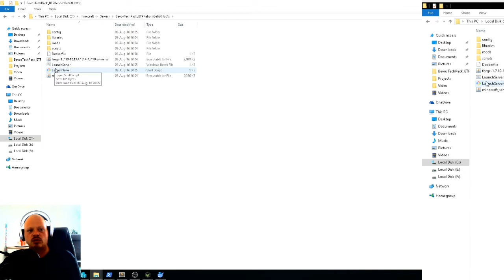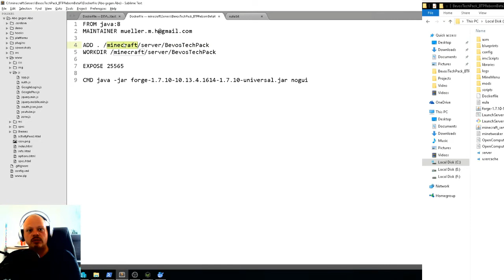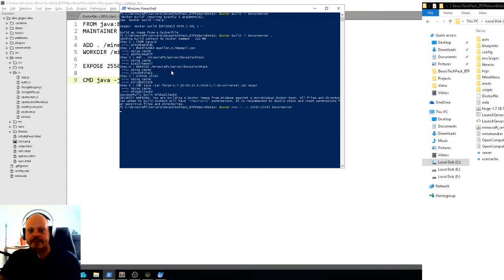#8 minecraft bevos tech pack gameserver im docker container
#8 minecraft bevos tech pack server im docker container Docker LockerMitDocker. In diesem einfachen Beispiel zeig ich euch wie schnell man einen Gameserver als Docker container laufen lassen kann.

╔ Buchempfehlung
╠ Docker: professionell einsetzen. DevOps